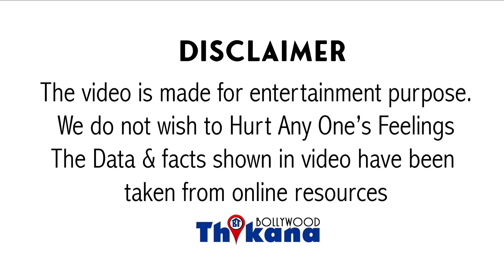शादी के बाद First Time Katrina Kaif और Vicky ने Share की ये बात और दुनिया कि सामने क़बूला रिश्ता